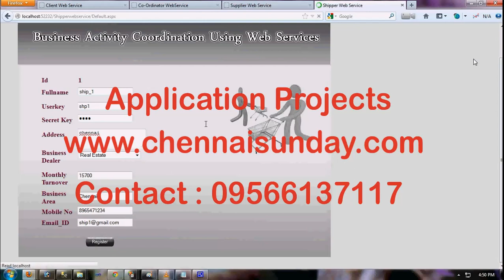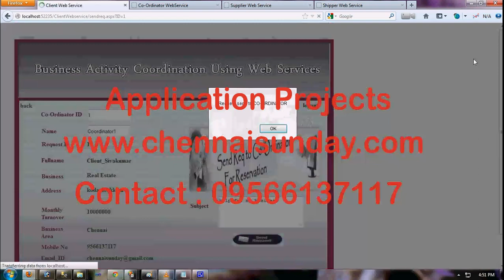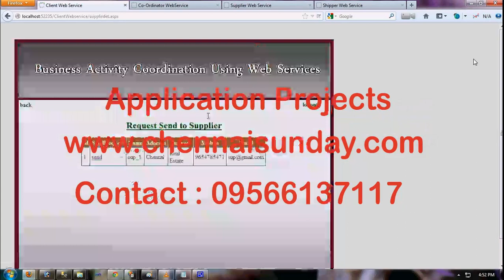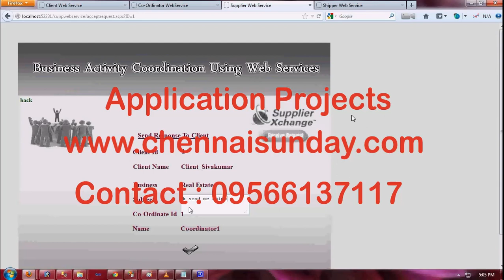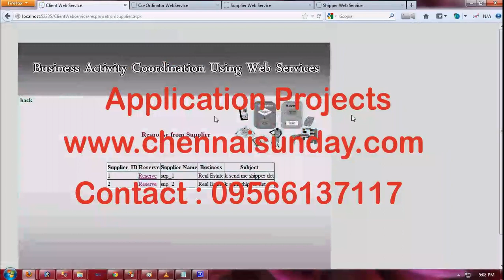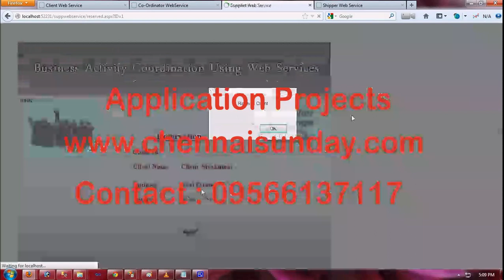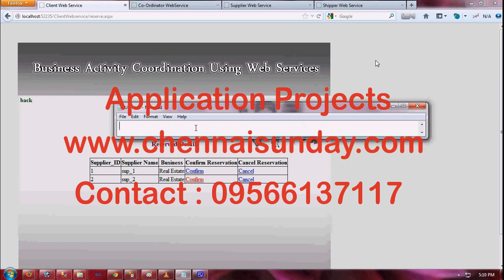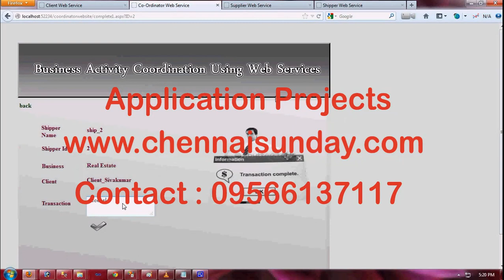Business Activity Coordination Using Web Services